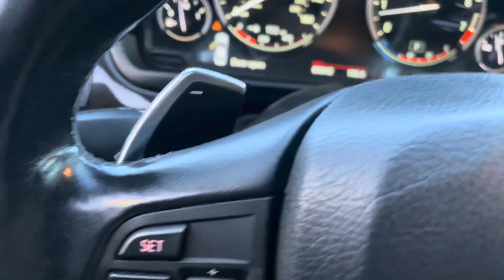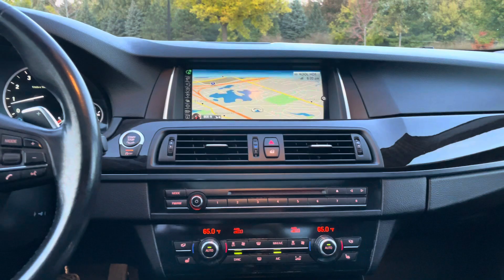Sold - 2016 BMW 535i xDrive awd